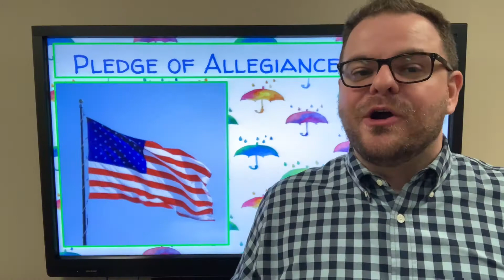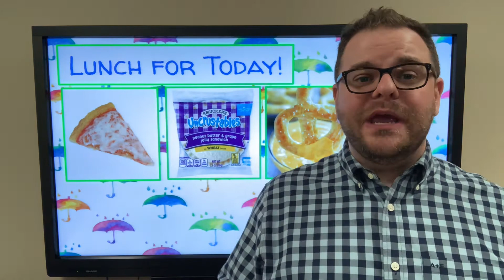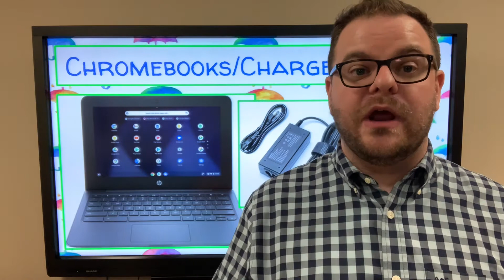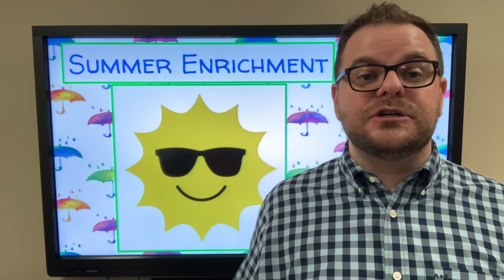WVES Announcements for Friday, April 15, 2022